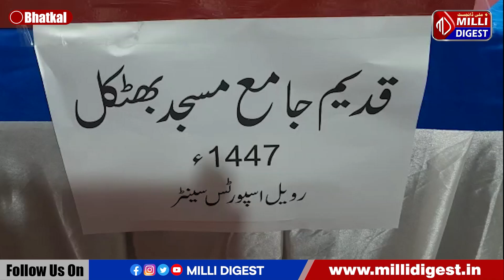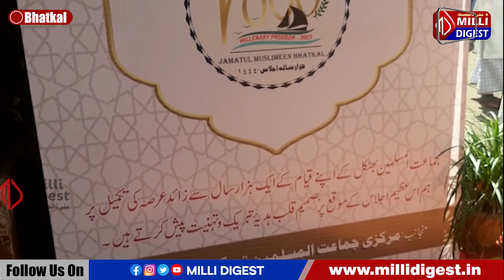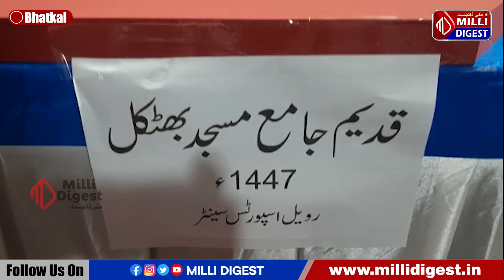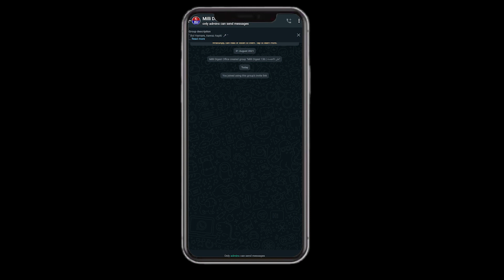Jamatul Muslimeen Bhatkal Ka 1000 Salah, 'Millennials Message For the people'